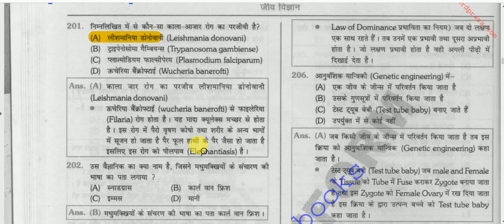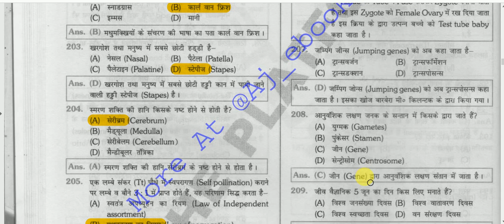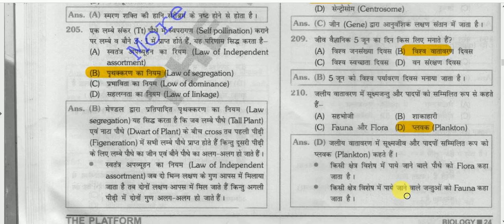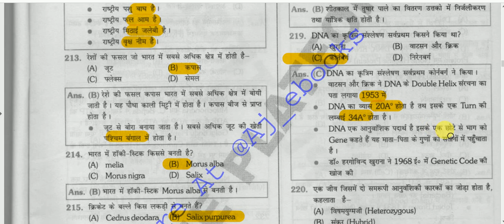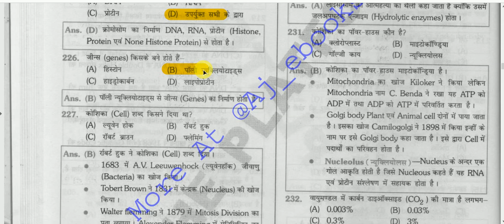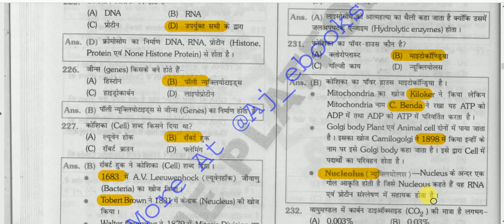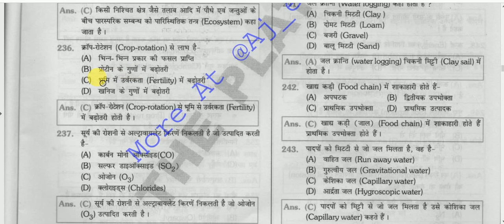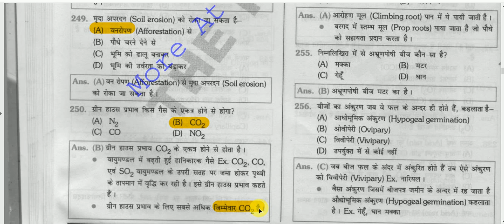Biology Objective Questions Answers || जीव विज्ञान प्रश्नोत्तरी - 5